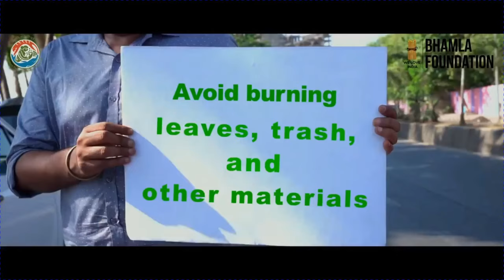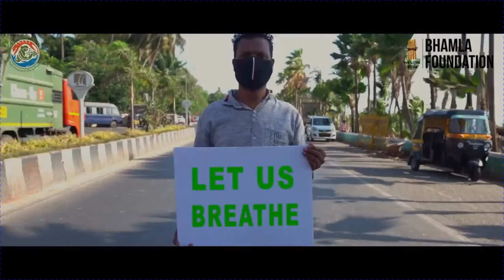Hawa Aane De song - Beat Air pollution Campaign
Posted this video for the purpose of creating awareness on Air pollution.

Ahead of WorldEnvironmentDay in India, MoEF&CC and bhamlafoundatio launched HawaAaneDe song to inspire the push to BeatAirPollution with bollywood actors Akshaykumar, RajkummarRao, SunidhiChauhan, etc.

This video is created as Beat Air pollution Campaign Song - An initiative by MoEF&CC and Bhamla Foundation to spread awareness among the people on Air Pollution.

Music rights to - BollywoodHungama.com